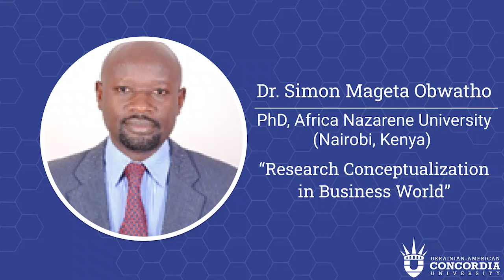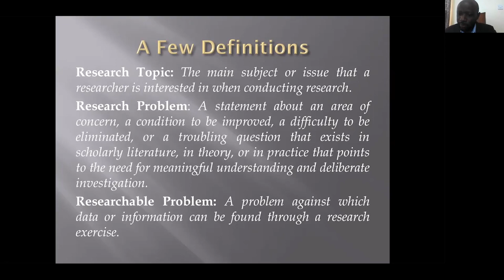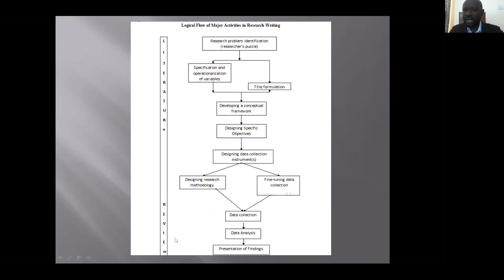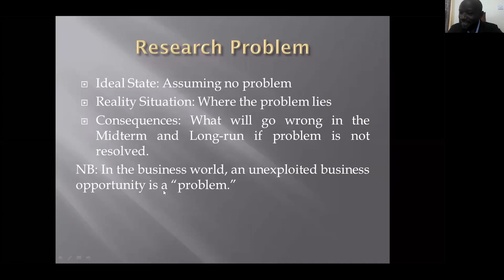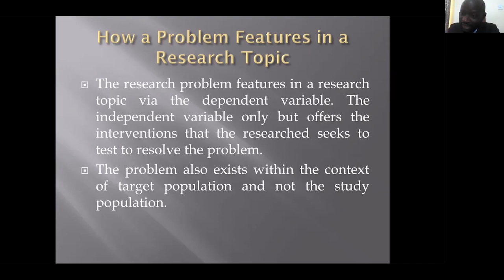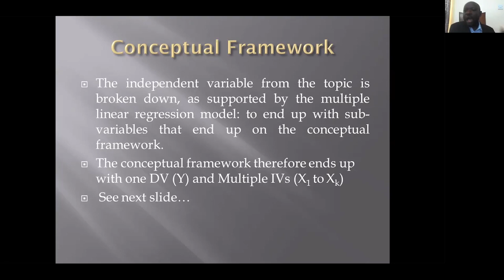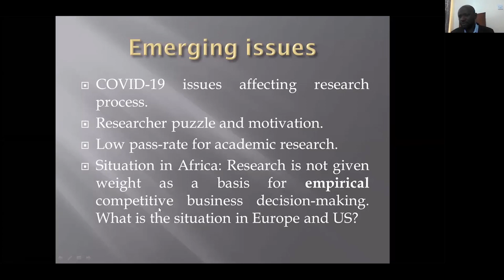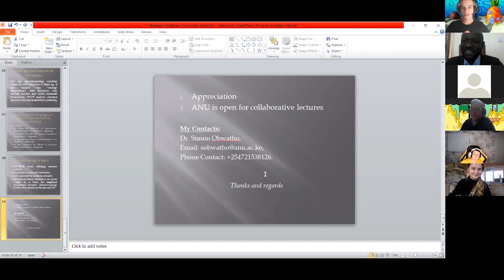Research Conceptualization in Business World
Topic: “Research Conceptualization in Business World”
Dr. Simon Mageta Obwatho
PhD, Africa Nazarene University (Nairobi, Kenya)